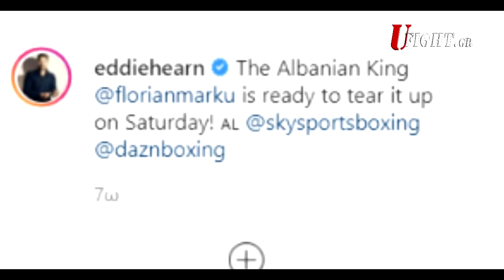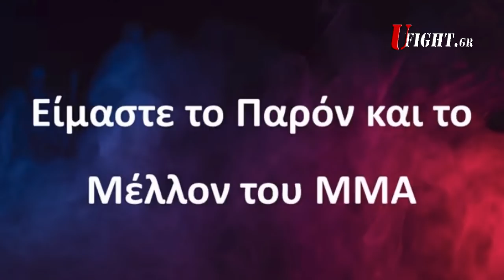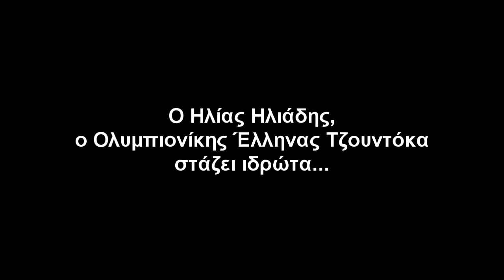«Ο Αλβανός βασιλιάς» για Florian Marku – Ματωμένος Γιώργος Πιλίδης – Φωτιά ‘Canelo’! | ufight.gr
O Γιώργος Πιλίδης μας δείχνει πως τραυματίζεται στην προπόνηση - Ο Florian Marku συναντά τον Eddie Hearn - O Saul 'Canelo' Alvarez  ρίχνει βόμβες ενόψει Callum Smith 19 Δεκεμβρίου!

Δυναμώστε το κανάλι μας στο YouTube